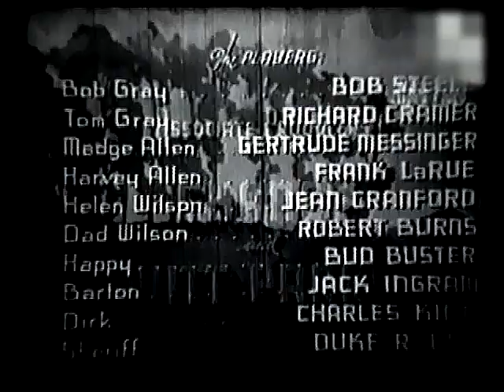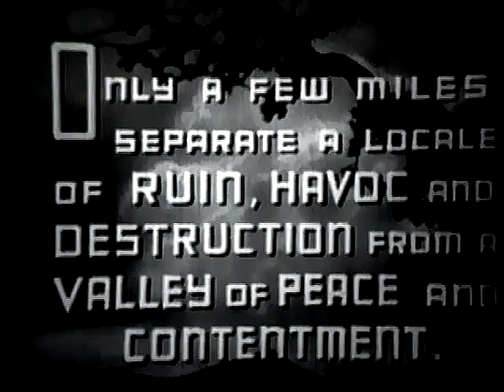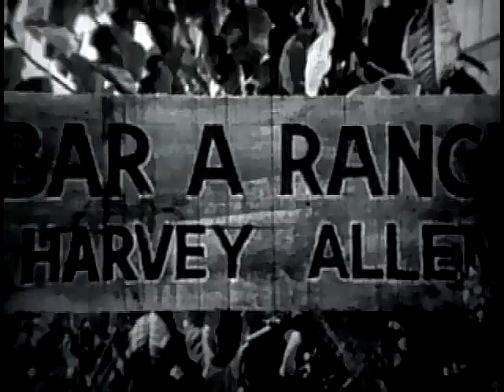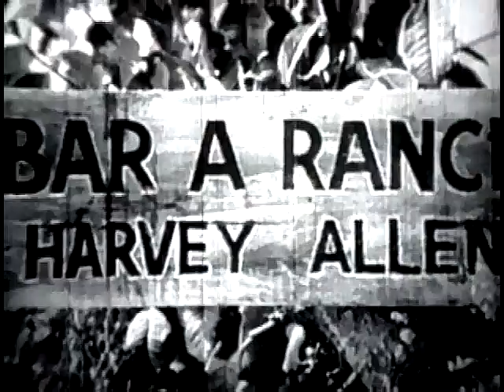Bob Steele - Feud Of The Range